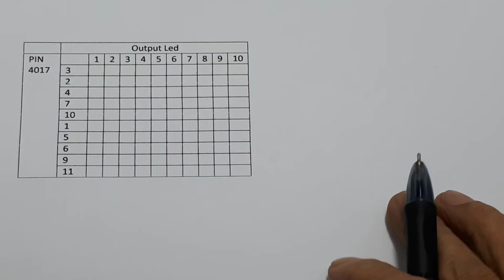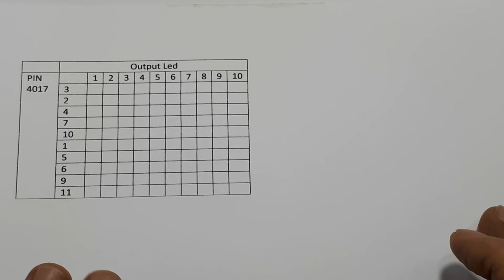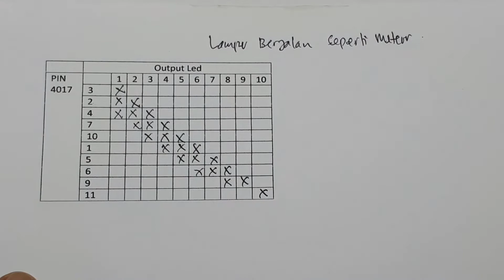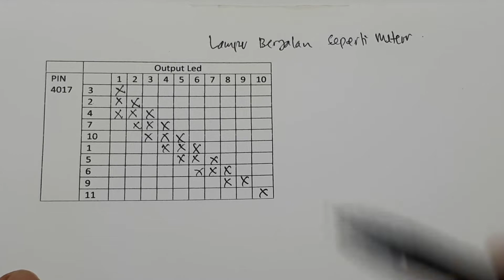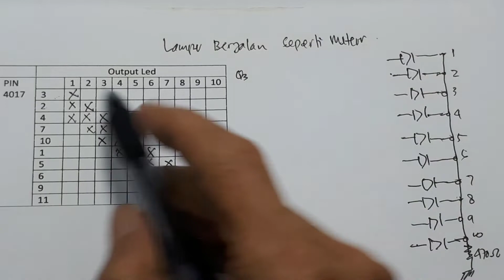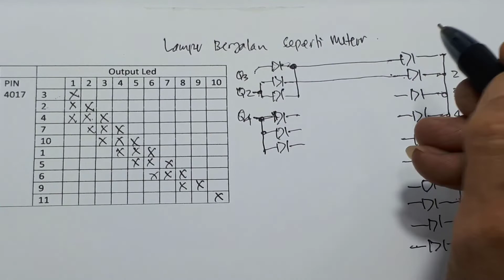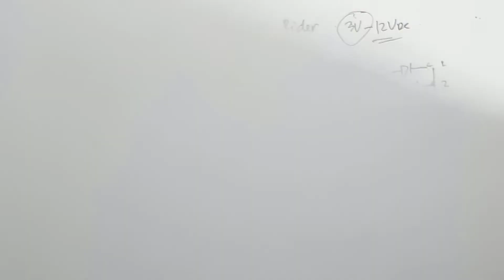Lampu Led Meteor ┃running led meteor tanpa ic ┃led berjalan meteor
Assalamu'alaikum
apa kabar youtube
video ini menerangkan cara membuat led berjalan seperti meteor, dengan menggunkan IC 555 dan 4017.
Rangkaian sma pada umumnya led berjalan, hanya saja pengaturan nyala led diatur dengan bantuan komponen dioda kaca, dioda sebetulnya bisa apa saja, cari saja yang paling murah.
Led berjalan ala meteor ini, memang sedikit rumit. Tapi bila kalian mencoba dan berhasil, pasti ada rasa kepuasan tersendiri.
Walaupun seperti banyak menggunakan komponen, tapi total biaya keseluruhan sangat murah sekali.
Saya rasa rangkaian ini sangat cocok bagi kalian yang baru belajar elektronika, minimum kalian akan menguasai komponen yang digunakan.
Led meteor
Selamat mencoba